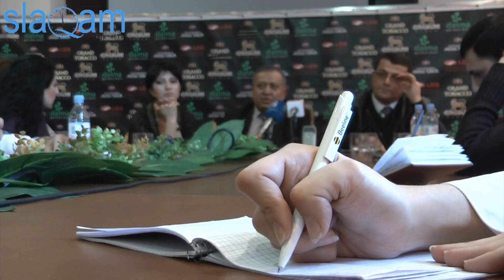slaq.am «Սոցիալական բունտի համար նախադրյալներ կան»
Հայաստանում սոցիալական բունտի համար նախադրյալներ կան: Այս մասին այսօր «Դե ֆակտո» մամուլի ակումբում կայացած ասուլիսում ասաց ՀՌԱԿ ատենապետ Էդուարդ Անտինյանը:

Նրա խոսքերով, հայերը սովոր չեն դուրս գալ փողոց և իրենց բաժին հացը պահանջել, ուստի իրենց պահանջները կարող են ներկայացնել քաղաքական կարգախոսներով: «Եթե այդ պահին իշխանությունը պատրաստ լինի տաս ագամ ավելի շատ սոցիալական հարց լուծի, քան ժողովուրդը դրա համար փողոց էր դուրս եկել, միևնույնն է ժողովուրդը քաղաքական պահանջից չի հրաժարվի», ասաց Անտինյանը